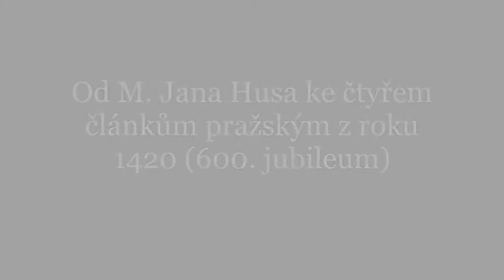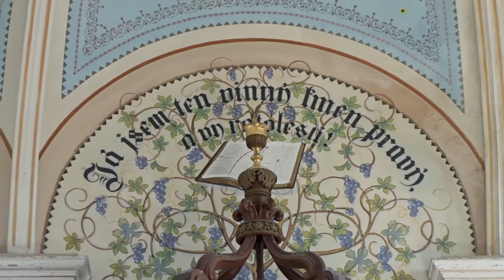Od M.Jana Husa ke čtyřem článkům pražským z roku 1420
Památný den M. Jana Husa 6.7.2020 Velká Lhota u Dačic
600. jubileum pořádá:
FS ČCE Telč, Veritas - historická společnost pro aktualizaci odkazu české reformace z.s., Spolek přátel Muzea české reformace z.s.